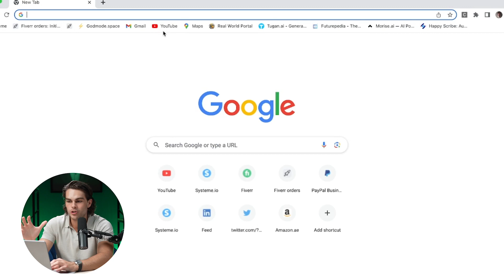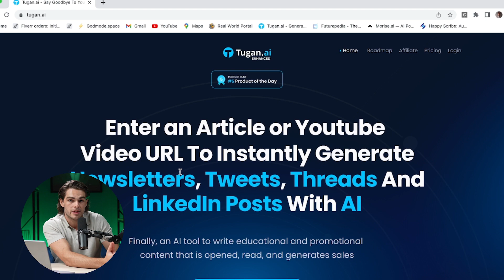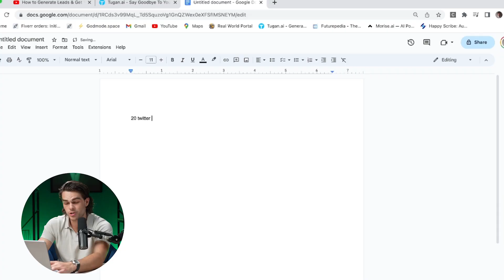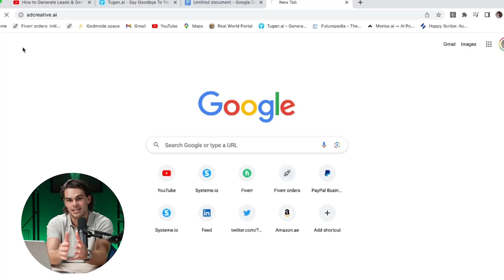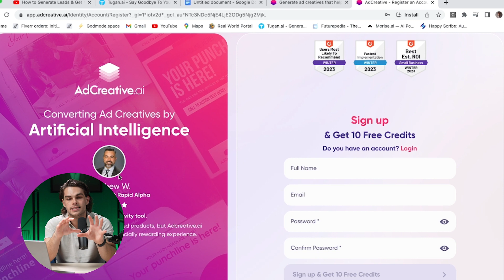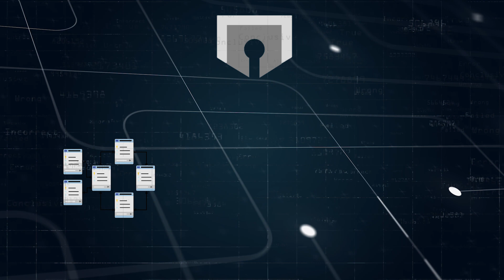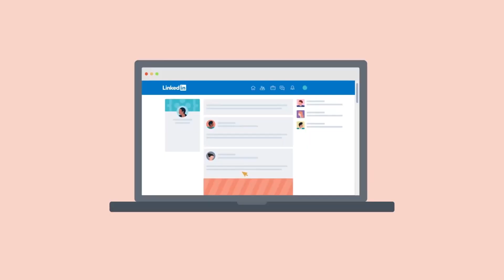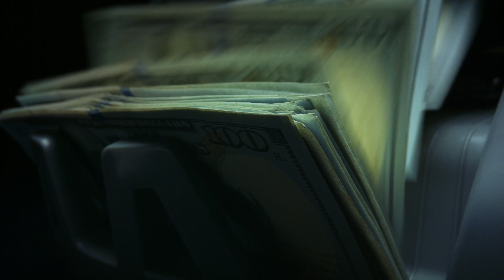The 3 Best AI Businesses to make money with AI (2023)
Hope you love these businesses :)

00:00 - Intro
00:40 -  Business 1
03:23 - Business 2
04:48 - Business 3
07:40 - How to get customers